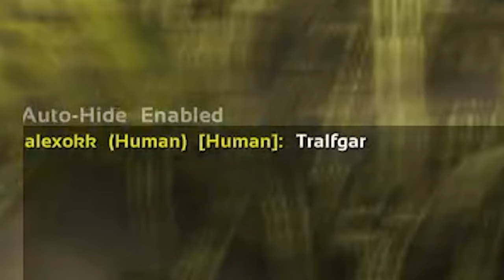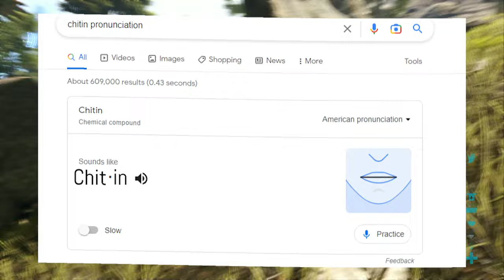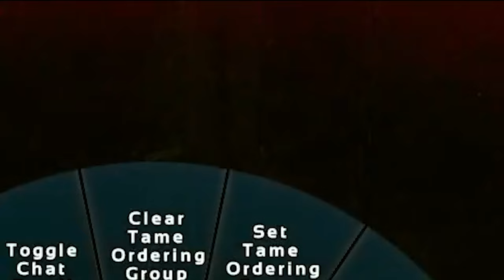How Far Can You Make It In ARK Without Tames? In a PvP Server